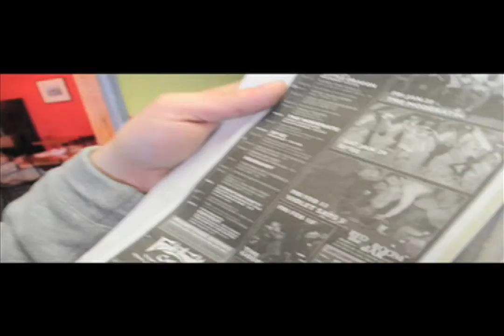A Day in the Life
Rock Star Life! Violet Says 5